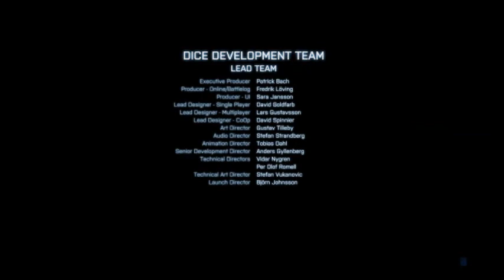Battlefield 3 PC - Ending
The ending of the BF3 campaign on PC...First part is what happens if you lose the fight and 2nd from 2:10 is when you beat him up..